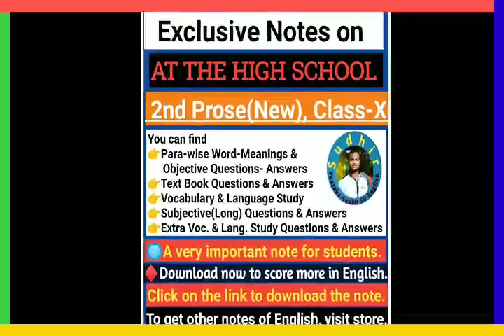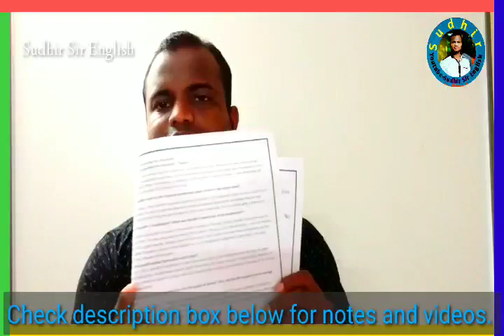♦️SUBJECTIVE(5 MARKS) DISCUSSION OF AT THE HIGH SCHOOL, NEW PROSE, ENGLISH, CLASS-X(BY SUDHIR SIR)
SUBJECTIVE(5 MARKS)
ENGLISHCLASS-X(BYSUDHIRSIR
🛑🛑 AT THE HIGH SCHOOL, ENGLISH ର ନୂଆ PROSE ର Note. 👉👉👉Download କରିବା ପାଇଁ Click କରନ୍ତୁ...
🔴🔴🔴🔴🔴🔴🔴🔴🔴🔴🔴🔴🔴🔴  AT THE HIGH SCHOOL VIDEO LINKS